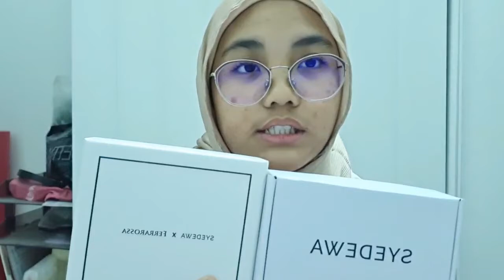SYEDEWA COSMETICS! SWATCH LIPMATTE